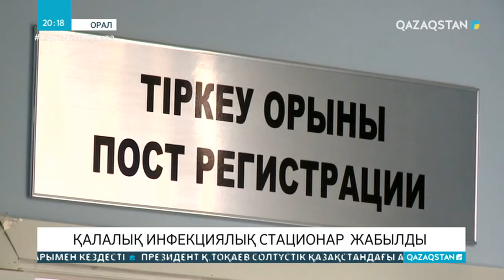Өңірлерде қатерлі індеттің екінші толқынына дайындық жүруде